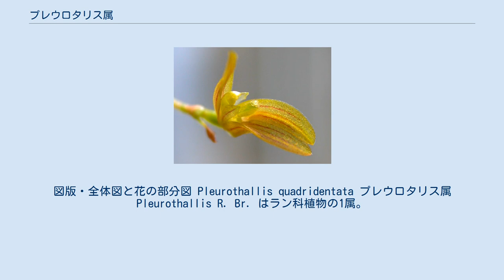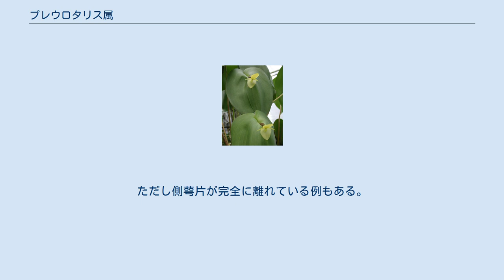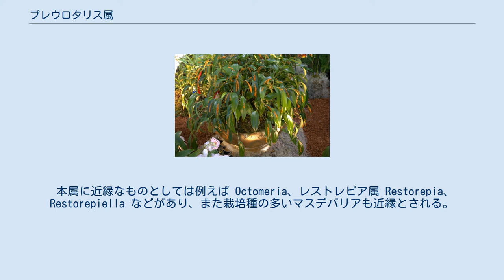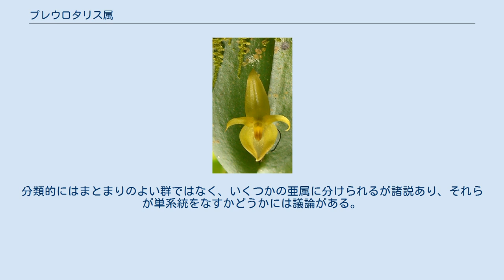プレウロタリス属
図版・全体図と花の部分図 Pleurothallis quadridentata プレウロタリス属 Pleurothallis R. Br. はラン科植物の1属。
熱帯アメリカにきわめて多くの種がある。
花は地味なものが多いが、その形態は非常に多様。
 多くは着生植物になる草本。
典型的なものは、地下茎があり、そこから伸びる地上茎の先端に葉を一枚着ける。
この茎には筒状の鞘がある。
地上茎が仮軸状に分枝するものもあり、その場合、1つの茎に複数の葉が付いてるように見えることもある。
葉は革質で無毛、縁は滑らかで先端には小さなくぼみとその間に小さな中央突起がある。
 花は茎の先端から出る花序に、束生、あるいは総状につく。
花序の基部には複数の苞があり、また花柄と子房の間に関節を持つ。
葉が卵心形になり、その基部に花が咲く形もあり、その場合、花が葉の上に乗っているように見える。
 花は萼片が目立つ。
側萼片が互いに融合するものが多く、その場合、背萼片と側萼片が花の上下を挟むような形になる。
ただし側萼片が完全に離れている例もある。
花弁は全て萼片より小さい。
側花弁は萼より小さくて薄く、唇弁も小さい。
蕊柱は棒状だが脚部が伸びて目立つ花粉塊は2個でロウ質、柄はない。
花は小さくて地味なものが多く、ほとんどはその大きさが1cm以下である。
唇弁と蕊柱の脚部の間に節があり、この部分で揺れ動くものもあるが、しっかり癒合しているものもある。
 学名はpleuron が「肋骨」、thallos が「枝」を意味し、この属のものの多くが地下茎から束になって出る茎の先に葉を着けることからの命名とのこと。
 フロリダ半島以南の北アメリカから熱帯アメリカにかけて分布する。
山地に多く、特に雲霧林には種類が多い。
樹上に着生するか岩上に生育し、ごく一部は地上生。
 本属に近縁なものとしては例えば Octomeria、レストレピア属 Restorepia、Restorepiella などがあり、また栽培種の多いマスデバリアも近縁とされる。
 種数は非常に多く、1000種とも1100とも言われ、これはマメヅタラン属と並んでラン科最大の種数を誇る。
さらには属としては植物界全体でも最大の1つとも言われる。
分類的にはまとまりのよい群ではなく、いくつかの亜属に分けられるが諸説あり、それらが単系統をなすかどうかには議論がある。
 洋ランとして栽培されるものがある。
ただし花が小さく地味なものが多く、園芸的利用は多くない。
特に普及しているものや広く知られた名の通っているものはない。
そのためか洋ランとしての略称も設定されていない。
形が面白いものは多いが、普遍的に美麗とされるようなものもない。
 ^ a b Pleurothallis Tropicos ^ Pleurothallis The Plant List ^ 橋本(1997) ^ 唐沢監修(1996),p.551 ^ 橋本(1997) ^ 唐沢監修(1996),p.551 ^ 橋本(1978),p.2009 ^ 橋本(1978),p.2009 ^ 橋本(1997) ^ 橋本(1978),p.2009 ^ 園芸大事典(1994)p.2953 ^ 橋本(1997) ^ 唐沢監修(1996),p.551 ^ 橋本(1997) ^ 園芸大事典(1994)p.2953 ^ 橋本(1978),p.2009